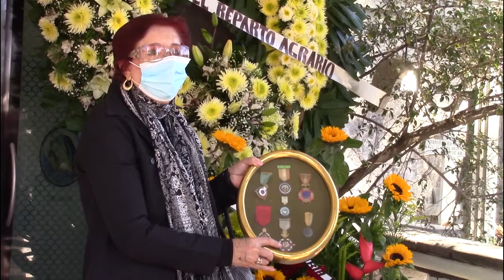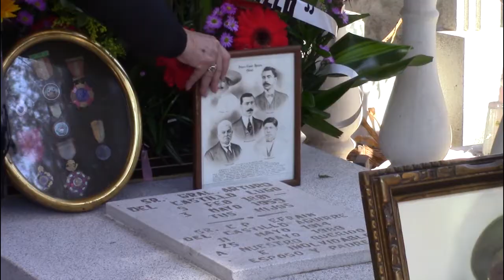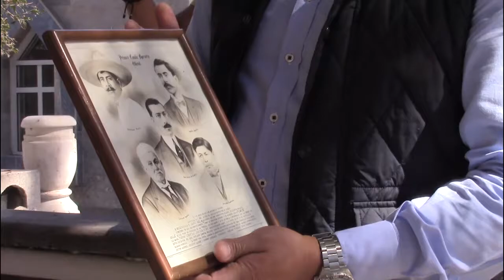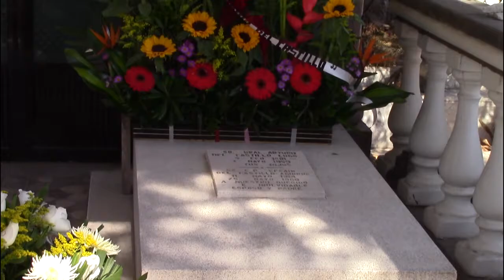Conmemoración de los 106 años de la entrega provisional del ejido de Mixquiahuala de Juárez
Conmemoración de los 106 años de la entrega provisional del ejido de Mixquiahuala de JuárezlGENERAL ARTURO DEL CASTILLO